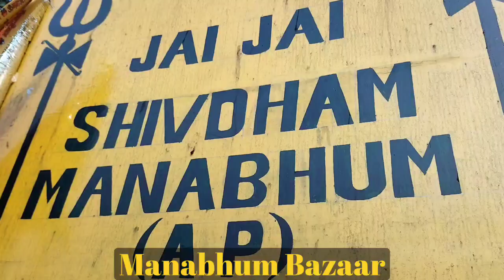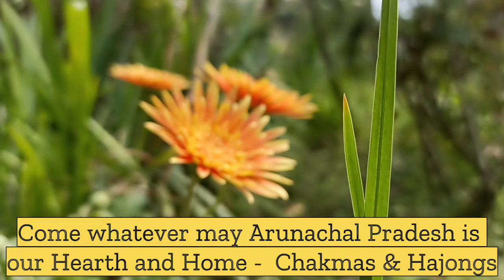REMINISCE BEAUTIFUL CHAKMA-HAJONG VILLAGES OF DIYUN, ARUNACHAL PRADESH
VLOG: REMINISCE THE CHAKMA & HAJONG VILLAGES OF DIYUN CIRCLE

This video is dedicated to all the Chakma & Hajong Brethren who are living away from home. Living far away from Hearth & Home-DIYUN, they miss their hometown everyday!

Circumstances forced them to seek employment in Metropolitan Cities and Industrial Hubs. Many are away to pursue studies and career and many married away to distant places.

And this video is also for all those (AAPSU) who peddle lies that Chakmas and Hajongs live in so -called designated REFUGEE CAMPS to watch how Chakmas & Hajongs have developed their villages by dint of sheer hardwork.

Today, Chakmas & Hajongs are highest producer of Arecanut (Cash Crop) and contributing a great deal to the GDP of the state.

COME WHATEVER MAY, ARUNACHAL IS OUR HEARTH AND HOME. This is our MOHTERLAND & This is our Heaven!

Reminisce the Beauty of Chakma & Hajong Village of Diyun Circle, Arunachal Pradesh!